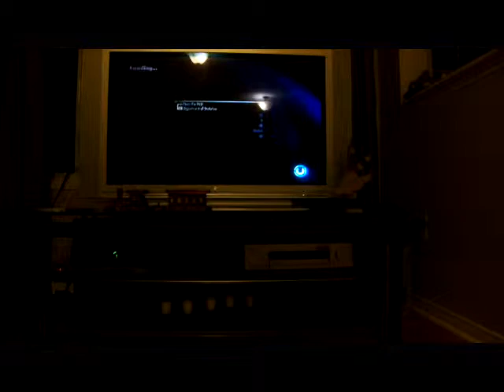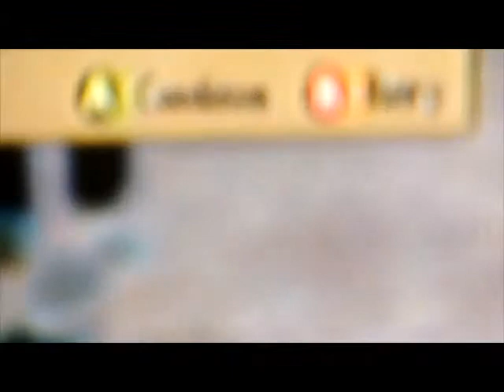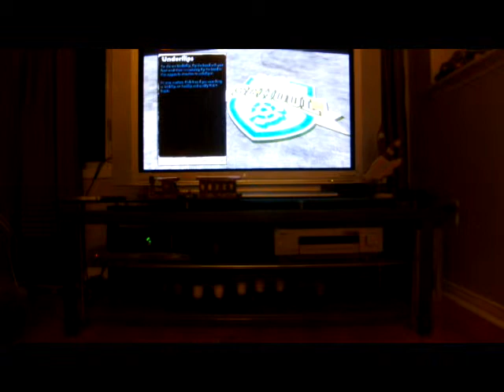SKATE 3 #4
SocialNetwork
;Vine:66ipodtouch